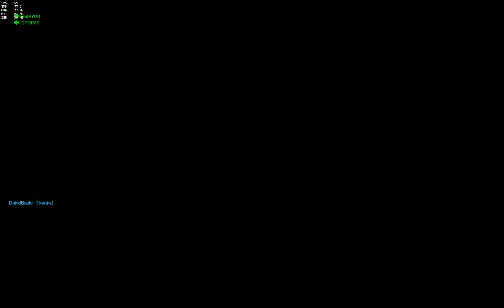Overwatch - Mercy gameplay on Nepal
Fun duel with Pharah at the end. =)